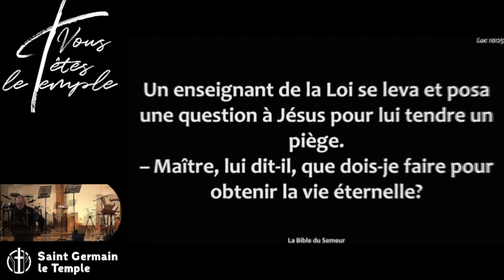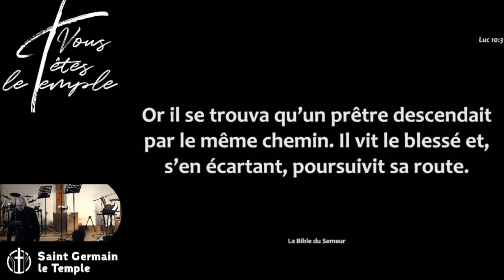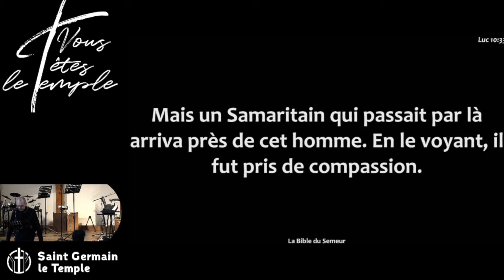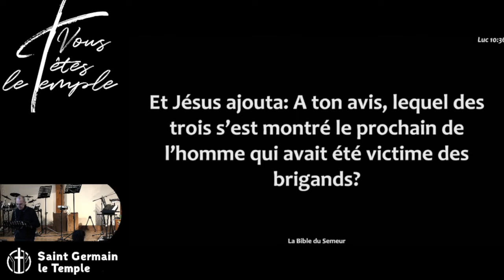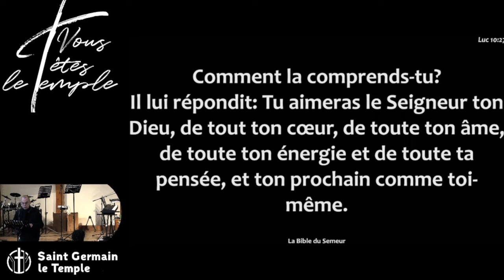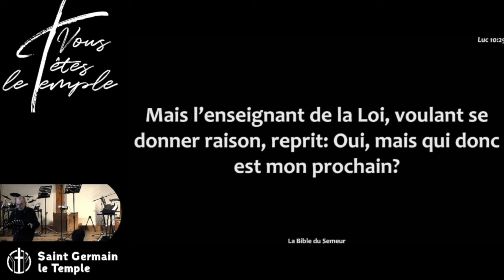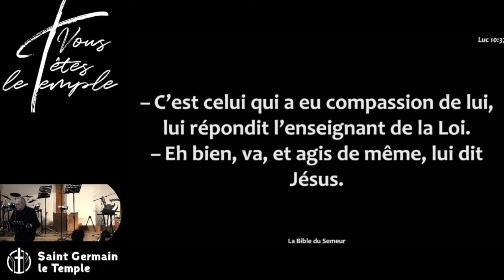Emmanuel Moulin - LE B ABBA DU DISCIPLE : qui est mon prochain ?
Lecture : Luc 10:25-37

Description : Une relecture autour de la parabole du bon samaritain qui nous permet d'y réfléchir à nouveau et tenter de nous laisser traverser et saisir jusqu'au coeur par la parole de Notre Seigneur et Sauveur Jésus-Christ avec toutes les implications que cela peut avoir dans nos vies.

Jésus : "Lequel de ces trois te semble avoir été le prochain de celui qui était tombé au milieu des brigands?"
Docteur de la loi : "C'est celui qui a agi avec bonté envers lui"
Jésus : "Va agir de la même manière, toi aussi."